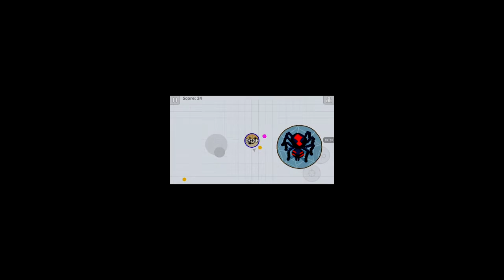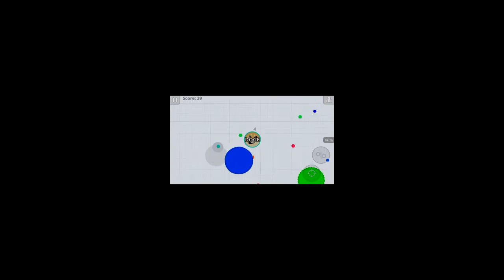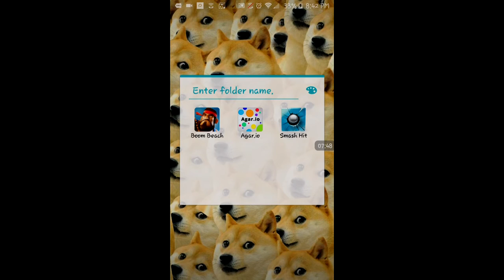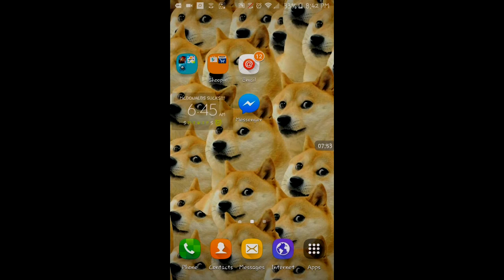Agar.io game play